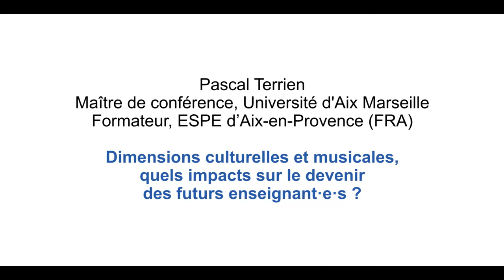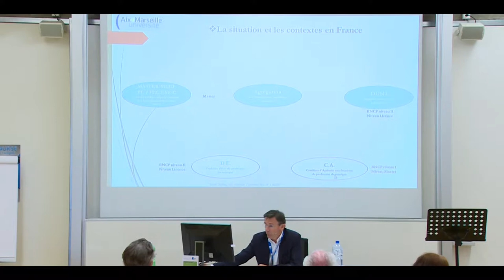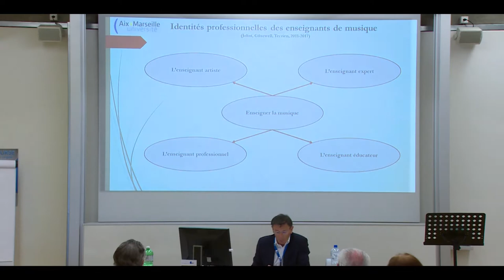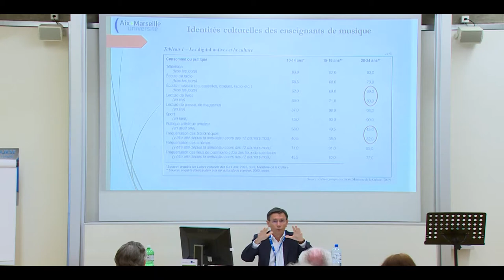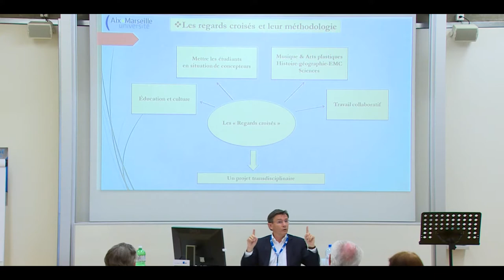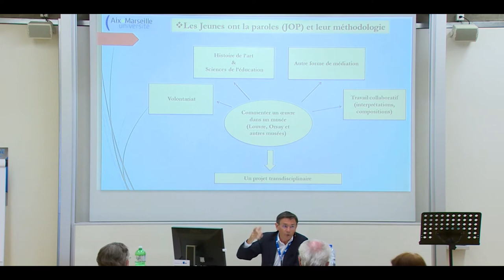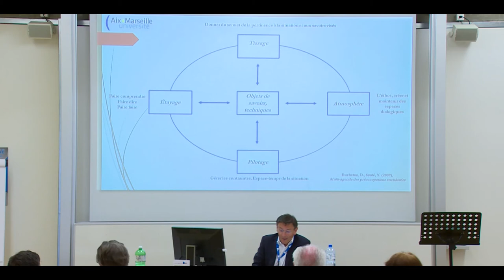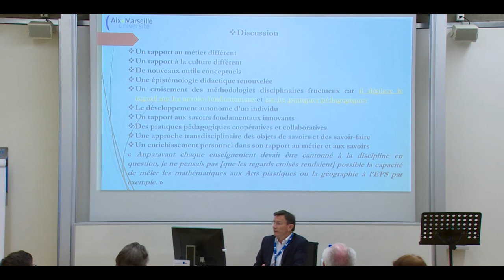P. Terrien "Culture et musique. Quels impacts sur le devenir des futurs enseignants ?"